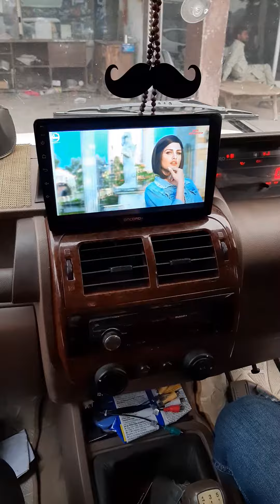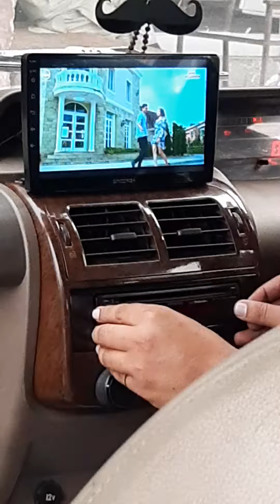Mahindra Bolero 9 inch Android